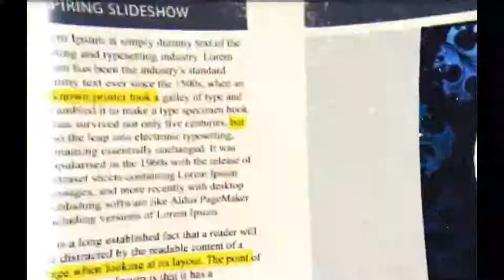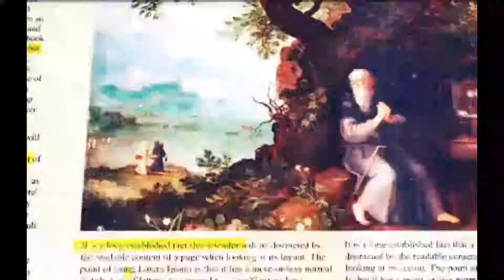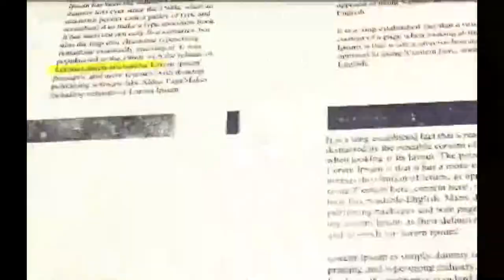SAINT FULGENTIUS OF RUSPE (BISHOP) Jan. 3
Saint Fulgentius

January 3

Fulgentius (462-527) was a follower of St. Augustine's ideal of community life, a student of St. Augustine's theological teachings and a Bishop in the African Church.

Born in Thelpte (now called Medinet-el-Kedima), Tunisia, in 462, Fulgentius served as a young man in the government of the Vandals in northern Africa. He was named Procurator, which gave him the duty of collecting taxes.

After reading Augustine's Exposition of Psalm 36, and feeling a call to enter religious life, he initially planned in 499 to join a group of hermits in Egypt. He changed his mind, though, when he learned that Egyptian monasticism had fallen under the influence of theological errors.

Fulgentius was elected Bishop of Ruspe in 502. As a Bishop, he followed Augustine's example in living in community with the clergy of his Diocese. He founded several other monasteries in Africa. When he was exiled to Sardinia, not wanting to be away from the monastic community life, he even founded monasteries there.

Because of his devotion to the Augustinian ideal of community life and his knowledge of Augustine's writings, especially on the topic of Grace, Fulgentius was known as the Pocket Augustine.

Fulgentius died in Ruspe January 1, 527.